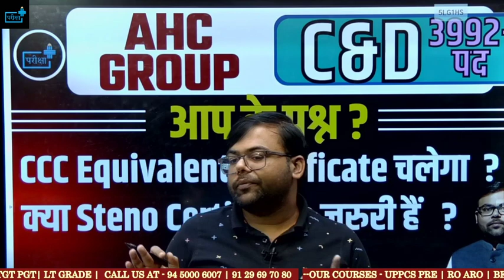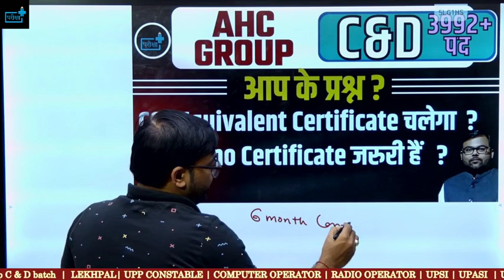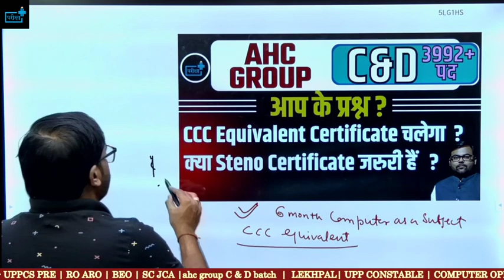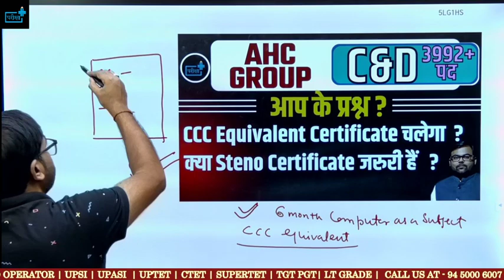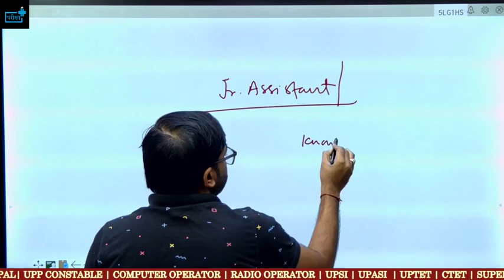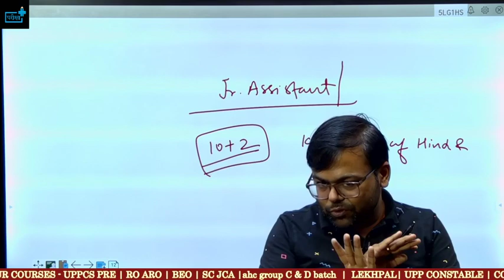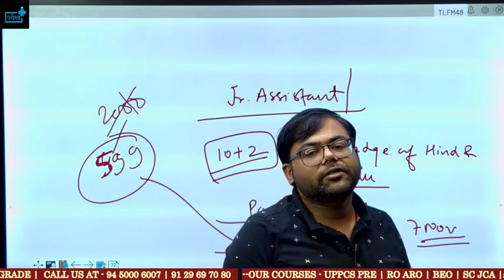AHC C & D VACANCY, CCC के समकक्ष अहर्ता, उर्दू ज्ञान , STENO CERTIFICATE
Allahabad High Court Group C D Online form Eligibility Exam Pattern